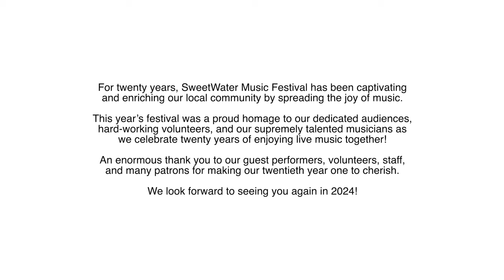J S Bach’s Long Walk in the Snow Tom Allen & Friends”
On Saturday, Sept 16, 2023 we presented JS Bach's Long Walk in the Snow.  This video shows some highlights of the performance.

CBC host Tom Allen’s latest ‘chamber musical’ tells the story of young Johann Sebastian Bach – who hadn’t really started composing yet and was actively screwing up terribly in his first job. After he got in a street fight and almost killed one of the students, he asked permission for time away. They gave him 4 weeks, but he was gone 4 months. He walked 400 km north to a glittering port city where a wise old teacher lived, and while he was there, over Christmas, it’s entirely possible he fell in love. When he came back, he very quickly became the genius artist we still revere.